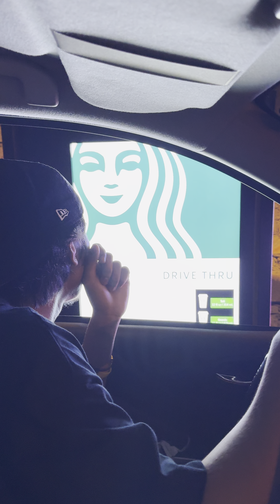Dark Matcha Daw